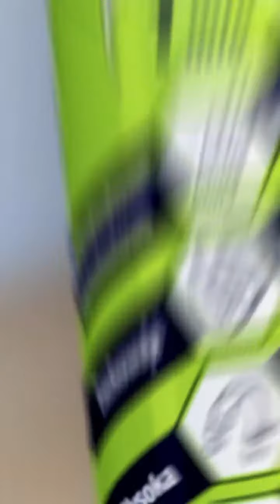Akryle ATLAS! Lekki czy Uniwersalny?